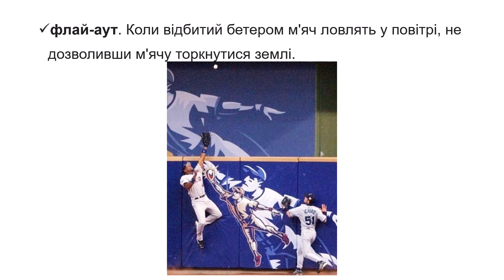8) Бейсбол.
Основні правила гри в БЕЙСБОЛ.